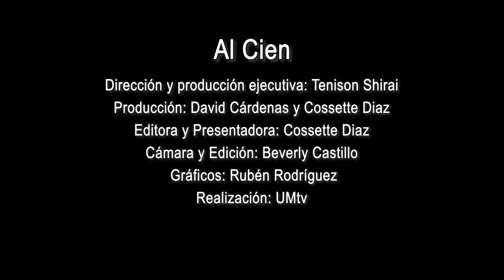Al Cien Capítulo 44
Hoy se celebra el día mundial de la actividad física, bajo el lema:“Garantizar un futuro sostenible y pacífico para todos: la contribución del deporte”.

Es por eso, que salimos al campus a retar a los estudiantes a realizar 40 squats en 30 segundos, ¿creen que lo lograrán? ¡Descúbrelo con nosotros! 💯🏋️‍♀️